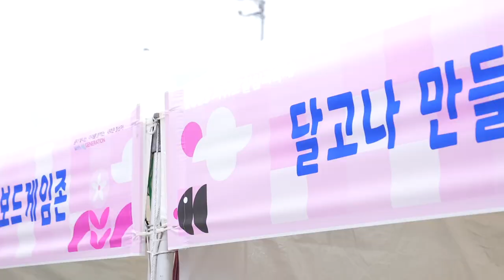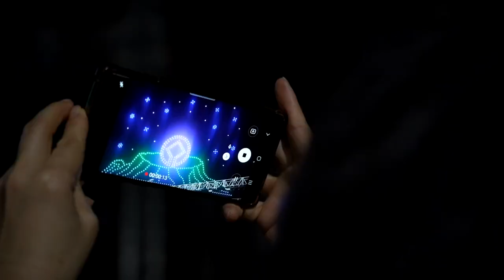활기차고 즐겁고! 다양한 재미를 느낄 수 있는 서귀포 칠십리 축제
서귀포 가을을 대표하는 서귀포 칠십리 축제가 열렸습니다.
전통과 현대가 만나면서 남녀노소 전 세대가 어우르는 축제.
그 현장 속으로 지금 바로 GOGO~